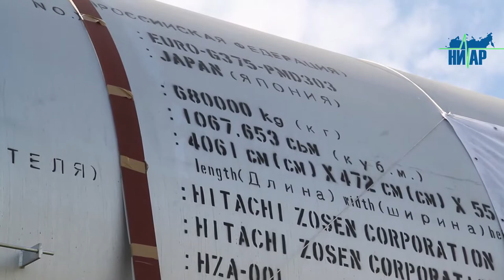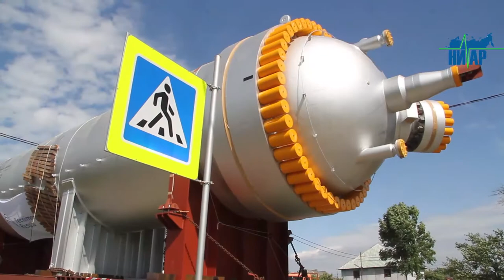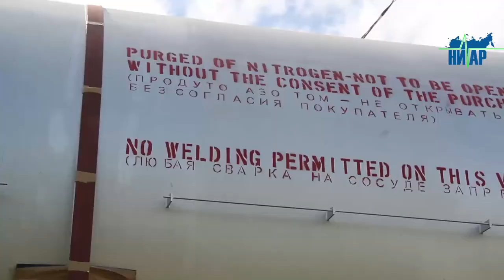Гигант от компании "ЕвроХим" прибыл в Кингисеппский район